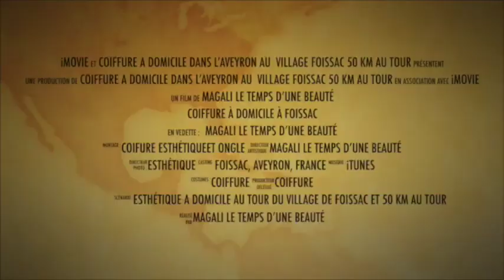Foissac magali le temps d'une beaute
Le Temps D'une Beauté
        Dans le Tarn ( nord), l' Aveyron , lot, cantal
Multipliez les prestations  avec L e Temps D'uneBeauté, de l’esthétique à la coiffure en passant par le stylisme ongulaire sans changer d’entreprise
 Pour vous ! Moins de déplacements, moins de fatigue
 Et du temps de gagné ! C’est bien !
Du lundi au samedi
Contactez Magali

Merci de vous abonné et cliquer sur la cloche